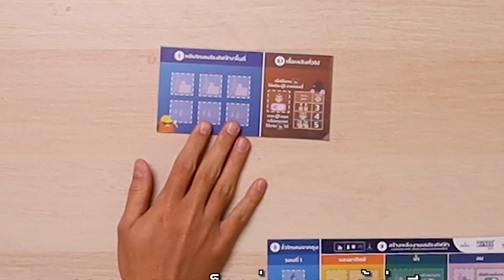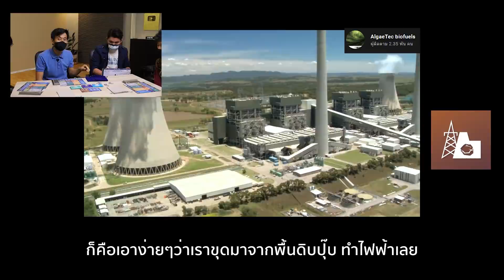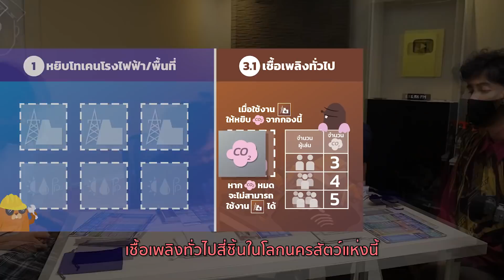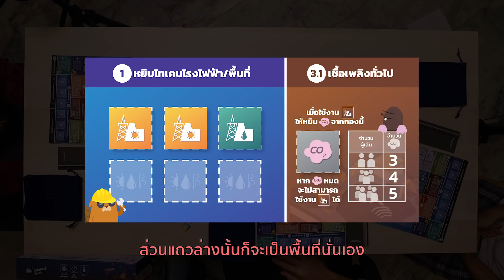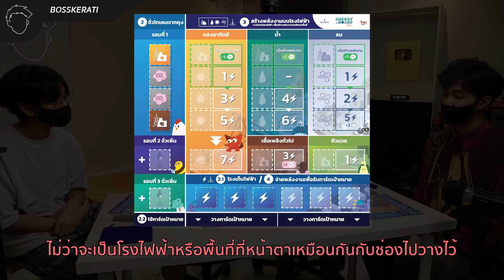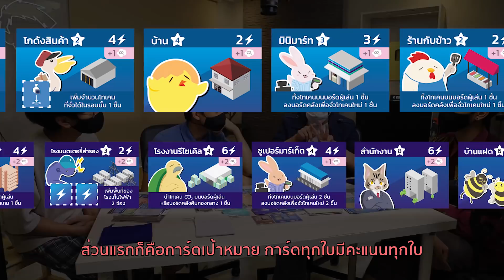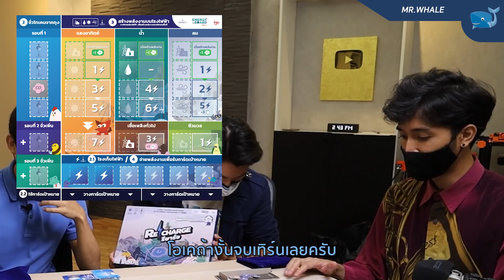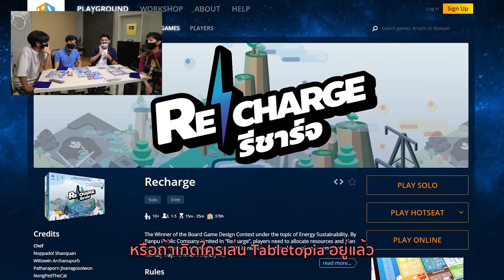เล่นบอร์ดเกมสร้างพลังงานไฟฟ้า!? x BANPU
เมื่อความรู้เกี่ยวกับความยั่งยืนด้านพลังงานถูกถ่ายทอดออกมาในรูปแบบบอร์ดเกม!

"Recharge" เกมชนะเลิศการประกวดออกแบบบอร์ดเกมในหัวข้อ Energy Sustainability หรือความยั่งยืนด้านพลังงานจากโครงการ Energy On Board By BANPU B-Sports Thailand โดยบริษัท บ้านปู จำกัด (มหาชน)

ติดตามกิจกรรมแจกบอร์ดเกม Recharge จำนวน 20 รางวัลได้ที่ Facebook และ YouTube Community BossKerati

สามารถติดต่อผมได้ผ่านช่องทางต่อไปนี้ครับ